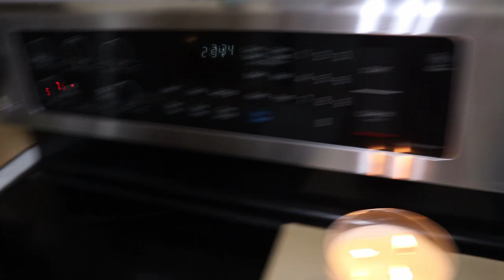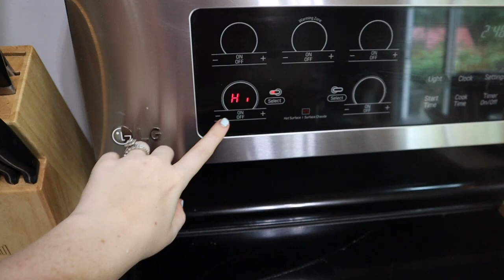RAINY DAY KITCHEN CLEAN WITH ME AND COOK WITH ME | EASY CHILI RECIPE | CLEANING MOTIVATION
Need some cleaning and cooking motivation? Clean with me and cook with me on this rainy day. Get an easy chili recipe and clean the kitchen with me. Something about easy chili is a great rainy day food. When a recipe is this easy and cozy, it's hard not to find the motivation to get into the kitchen!